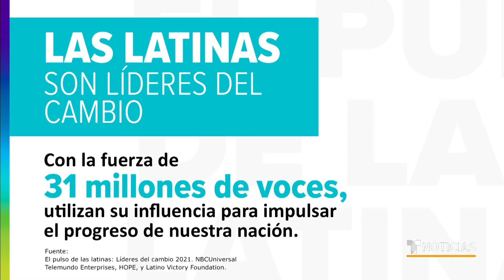Telemundo presenta los resultados de "El Pulso de las Latinas".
Como parte de los esfuerzos de la campaña del MesDeLaHerenciaHispana @Telemundo presentó los resultados de "El Pulso de las Latinas". Una encuesta nacional enfocada en uno de los segmentos más influyentes: ¡Mujeres Imparables!